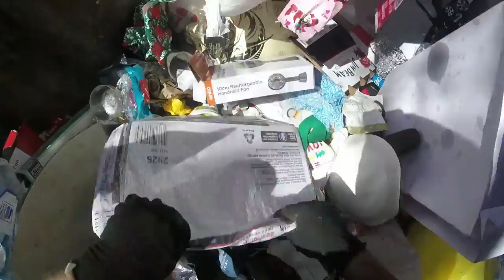DUMPSTER DIVING WOW FULLY LOADED